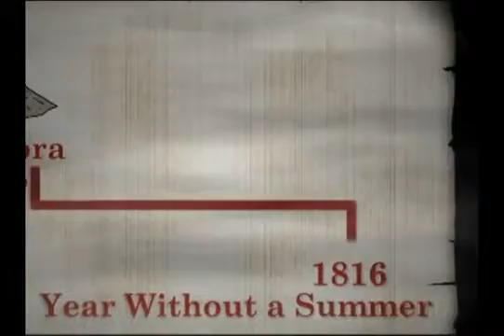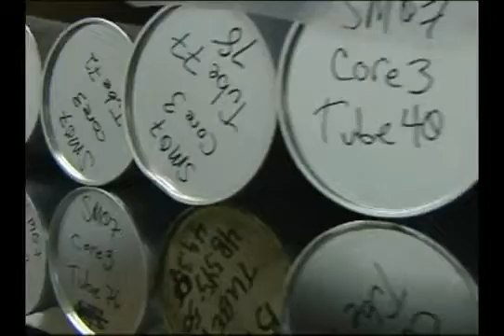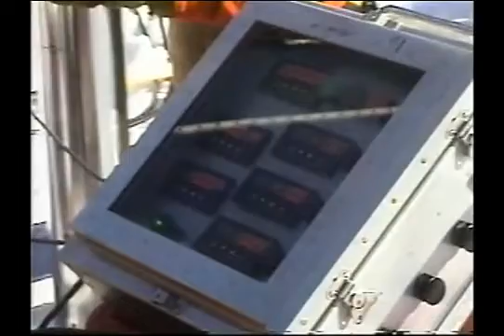Ancient Volcano Flows Climate Clues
South Dakota State Univ. chemistry professor Jihong Cole-Dai and colleagues have discovered evidence of a previously undocumented volcano whose eruption may have contributed to the climate change in the early 1800s.

Their ice core research sheds light on the cause of "the year without a summer" and may help scientist better understand the causes of climate change and global warming.

Source: NSF